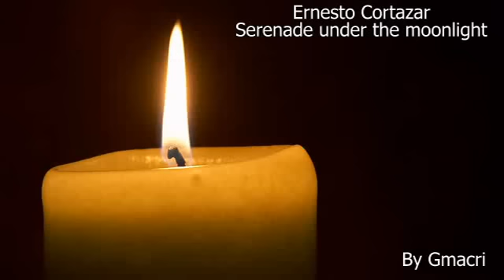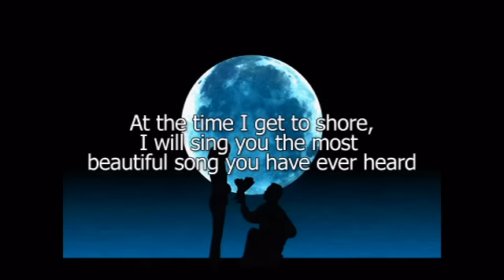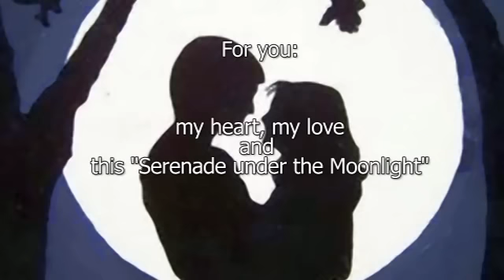Ernesto Cortazar Serenade under the moonlight